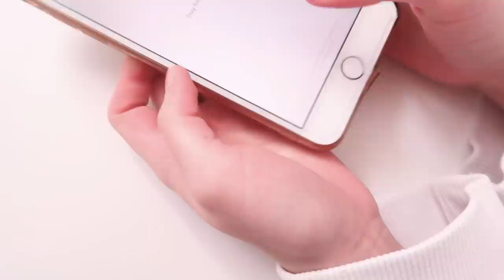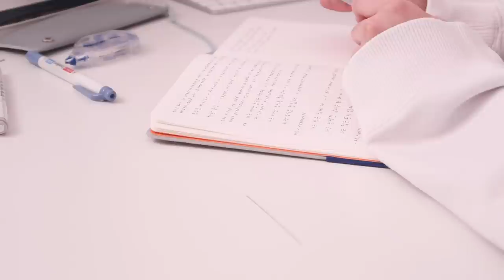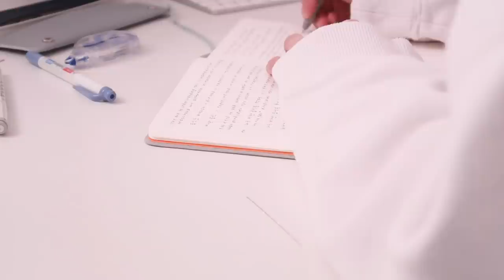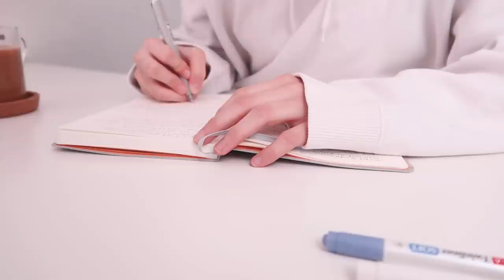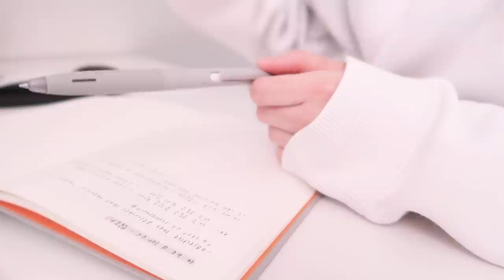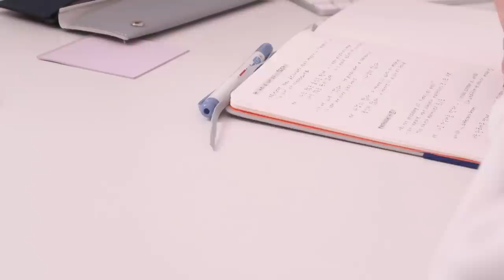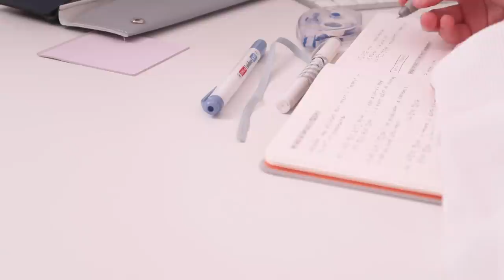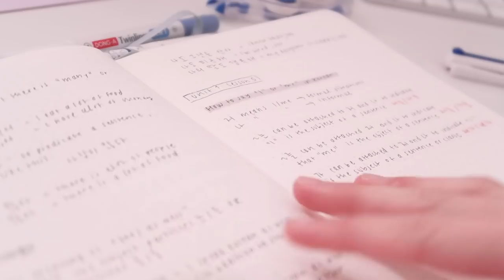study with me Korean // real time , with soft piano music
Dear friends ✨

 As you can see from the title this video is a….study with me !!! Since many of you are going back to school and should focus on studying and concentrating I thought it would be nice to share my little study session with you 🤍 Since it’s still summer break for me I don’t have anything school related to study so I’ve been focusing on re-learning Korean again…and I’M truly proud of myself for not having stopped with studying yet ,, I actually had began my Korean study journey a few years ago but wasn’t really dedicated enough and stopped after a few times so a new start was much needed !! As someone that has been watching and listening to Korean dramas and songs I can pretty much understand and read everything but never officially learned the grammar so…wish me good luck in my language studying journey !!
I’ll leave some helpful tip videos on how to study a language/ Korean in case you need some or are interested in getting some ‘know-how’ on how to study 🙌

Also, a special thank you to the dear summorie team for having sent us these beautiful notebooks ! I have mine with the ‘cloud’ lettering and milk has her own too which will probably make an appearance soon so you’ll need to wait a bit to see how my sister uses hers,, as I mentioned in the video these notebooks are ade of linen and the paper texture is so smooth that writing on it becomes so comfortable !! The ink of the highlighters also does not bleed through which is a great plus….and you can costumize the notebook yourself and choose the colour, inside (dot, lined, or blank) and many more things like getting a name embossed on the front  etc.
Summorie is a very small brand and they sadly had to suffer a lot because of the current pandemic situation so we’d appreciate it if you check out their products and support this small but precious business ✨ it would mean so much to us !!

If you’ve read this far I’m more than grateful and that’s it from me…
Looking forward to seeing you in the next videos 🤍

Milkcloud

// ways you can inform yourself (and help) about the Yemen crisis

// the notebook was kindly sent to us by the dear summorie team for free